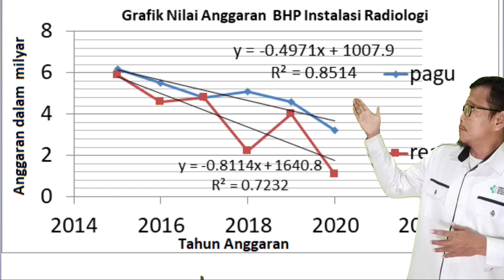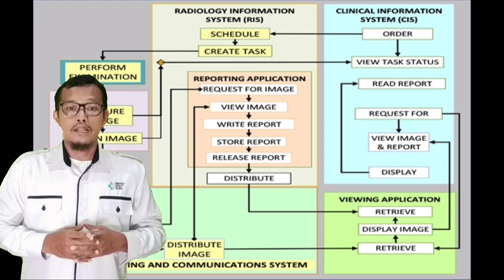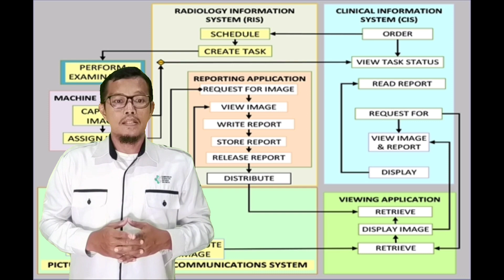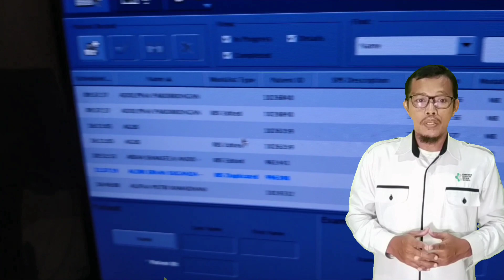Ateng Handiyono,S.ST I Inovasi Integrasi RIS, CIS Dan PACS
INTEGRASI RADIOLOGI INFORMATION SYSTEM (RIS), CLINICAL INFORMATION SYSTEM (CIS) DAN PICTURE ARCHIVING COMMUNICATION SYSTEM (PACS)
adalah mensinergikan 3 sistem informasi digital yg saling terkait..

Jika integrasi RIS, CIS dan PACS teraksana dg baik, maka pelayanan Radiologi menjadi pelayanan berbasis digital sistem yg papperless, yg berimpact pada EFISIENSI RS baik dari segi biaya  maupun waktu.